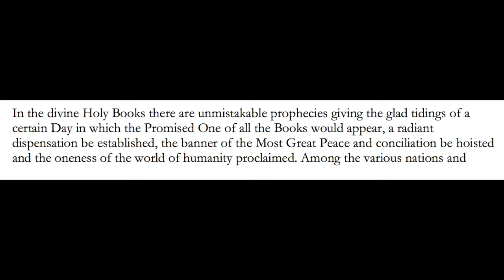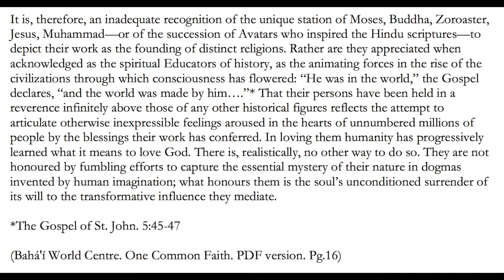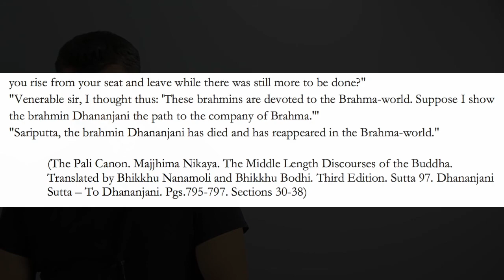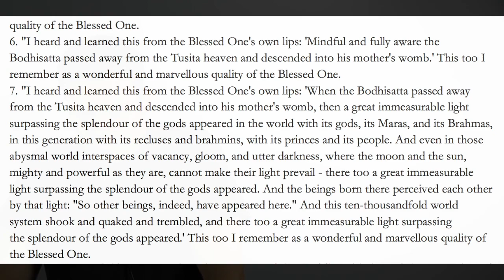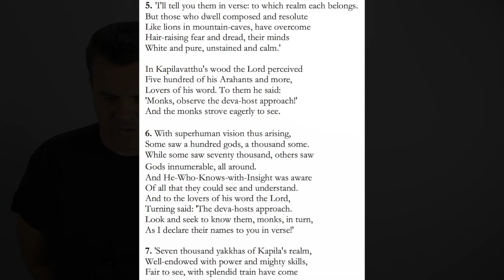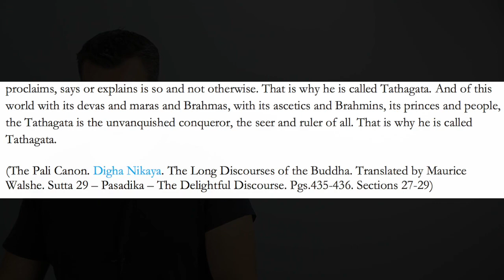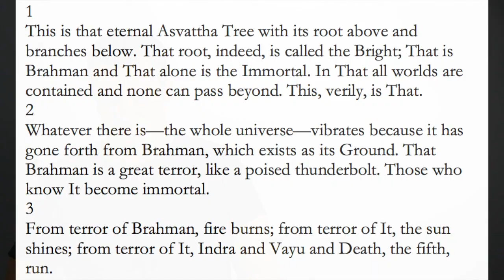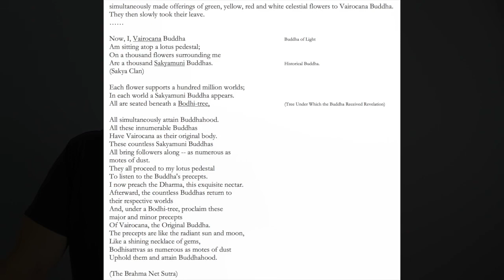Is the Buddha Agnostic? Ultimate Reality in Buddhism - Bridging Beliefs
A brief introductory study of Ultimate Reality, God, and gods according to the Buddhist scriptures. We also examine the Bahá'í Writings to shed light on its authenticity. Time stamps below 👇

Table of Contents:
1. 0:38 Intro
2. 12:10 Buddhist Scriptural Authenticity
3. 23:34 Limits of Language
4. 42:44 Gods Abound
5. 1:01:44 Buddha Above Gods
6. 1:15:44 Buddha Worshipped by Gods
7. 1:47:02 Buddha is the Dharma
8. 1:50:03 Buddha is Ultimate Reality
9. 2:04:03 The Purusha - Personal Brahman
10. 2:20:10 Mahayana Scriptures
11. 2:37:05 Conclusion